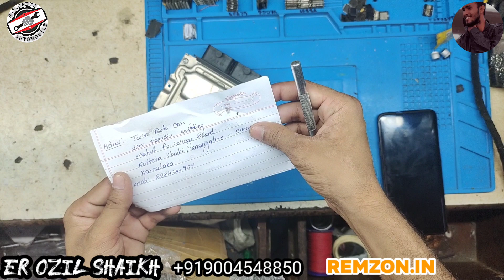Subscriber ecm unboxing part-12 |For ecm repairing